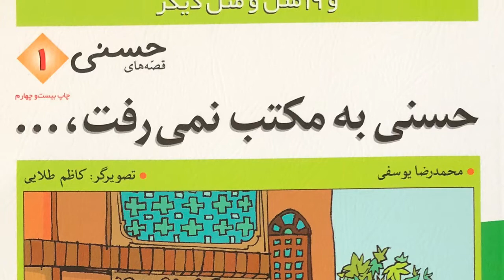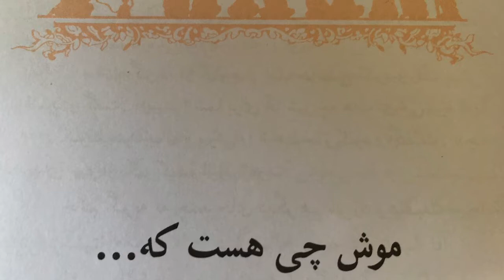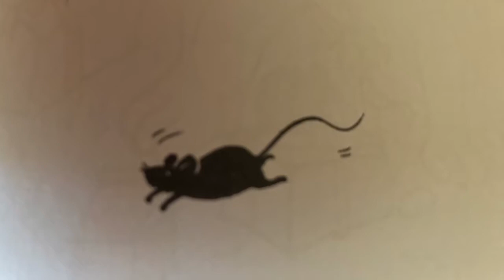ضرب المثل های فارسی- موش چی هست که- story time in Farsi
ضرب المثل های فارسی از مجموعه کتابهای حسنی این داستان موش چی هست که...
dastanhaye kooddakan az dastanhaye hasani